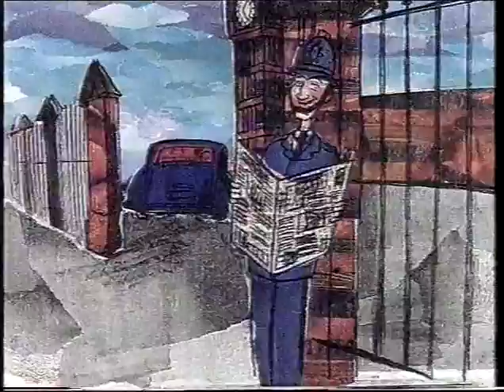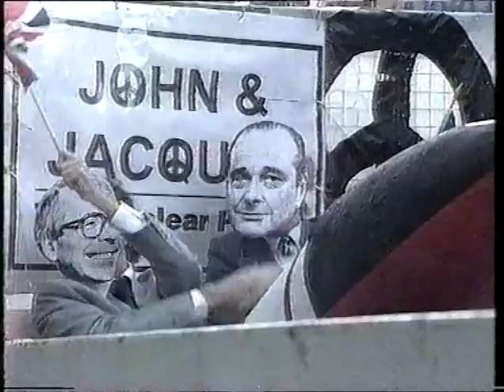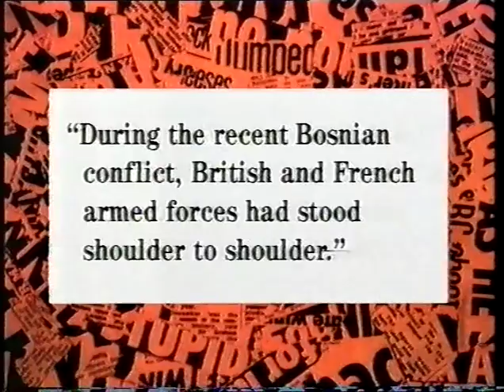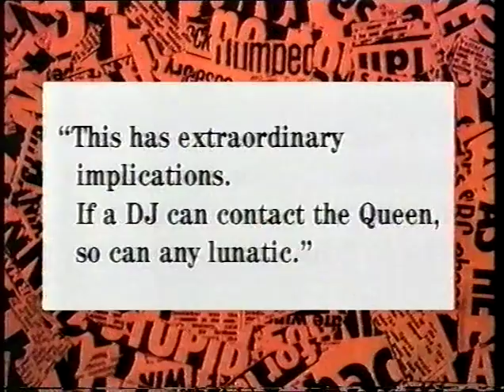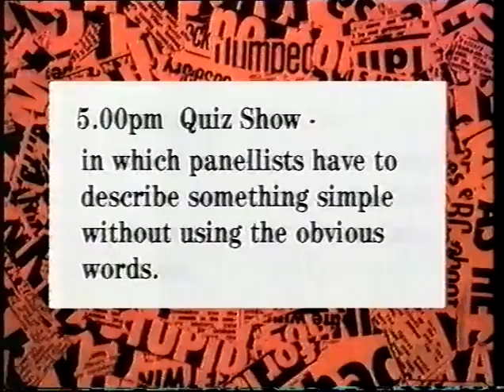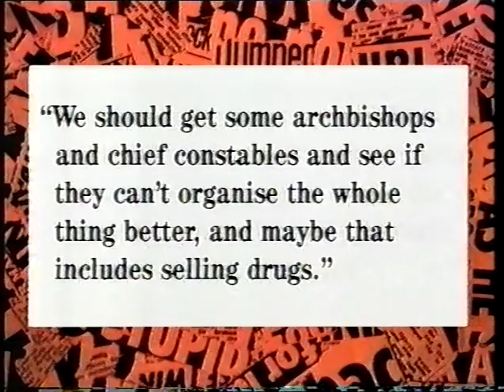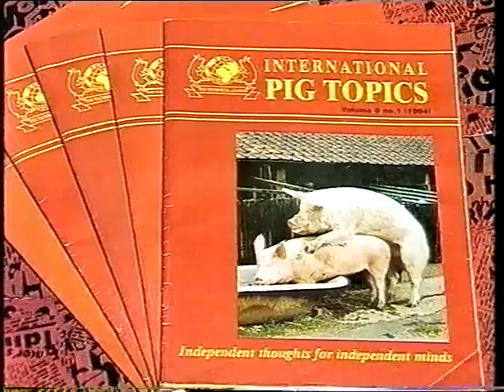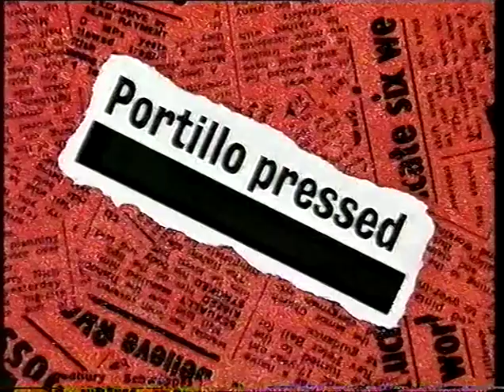Have I Got News For You 1995 - Bob Mills and Alex Salmond